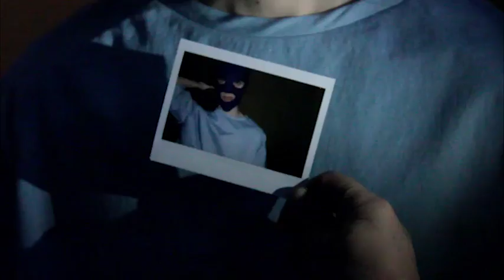DIEGO MONCADA x TENDER URBAN DEMON x IZAIO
MODEL DIEGO MONCADA

CREDIT
A film by LEI DIVAT
Photographer: Noah Pharrell
Model: Diego Moncada
Style: Andrea Roca
Make Up and Hair: Josh Fernández
Art Director: Nelson Morgado
Photo Assistant: Andrea Gail
Style Assistant: Marta Kornelski
Designers: DAVID CATALAN - KRIZIA ROBUSTELLA - VICTOR VON SCHWARZ - HOSOI